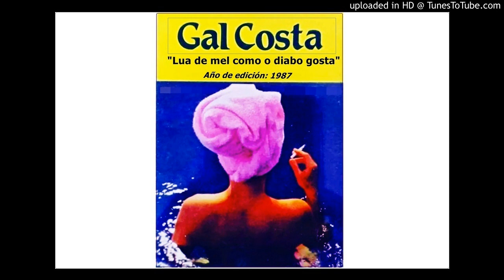Morro de saudade - Gal Costa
👆 "Morro de saudade" (Luiz Gonzaga Jr.) - Gal Costa (Álbum: "Lua de mel como o diabo gosta" - Año: 1987).✅

◽ Músicos que grabaron en este tema 👇

* Ricardo Cristaldi – teclados
* Torcuato Mariano – guitarra
* Manassés – guitarra
* Pedro Baldanza – bajo eléctrico
* Jorginho Gomes – batería
* Carlinhos Brown – percusión

▪ Morro de Saudade (letra)

Morro de saudade de você
Morro de vontade, desejo
Pôr-do-sol nos olhos, imagens
Filme colorido na cabeça

Cenas de amor e emoção
Cenas de paixão, revejo
Coração dispara, vertigem
Tudo colorido na cabeça

O céu da boca da minha morena tem estrelas,
tem estrelas, tem estrelas

Ela me olha, eu desmancho
Ela me abraça, eu desmaio
Ela me beija, eu morro, eu sou seu fã
Ó fantasia da minha vida, meu sonho
Gostoso, meu gozo
Ó minha estrela esta saudade me deixa
Assim tão nervoso

É que o céu da boca da minha morena tem estrelas,

Gostoso, meu gozo
Assim tão nervoso

Morro de saudade...
É que eu morro de saudade de você
De você...
© VM / @Videoteca_Musical